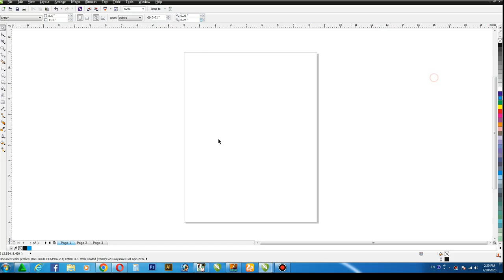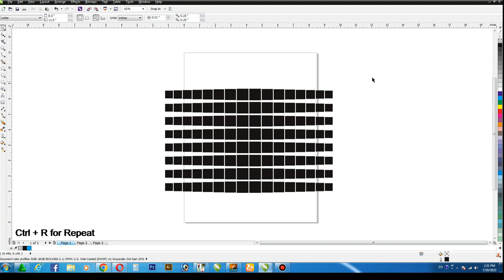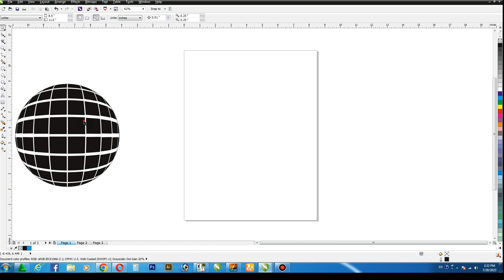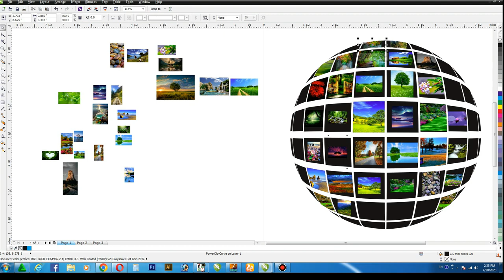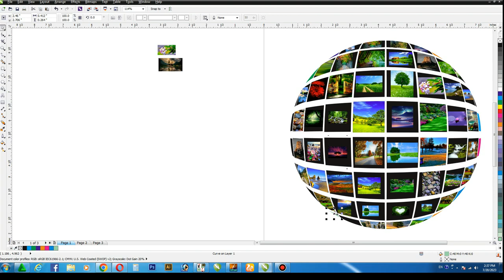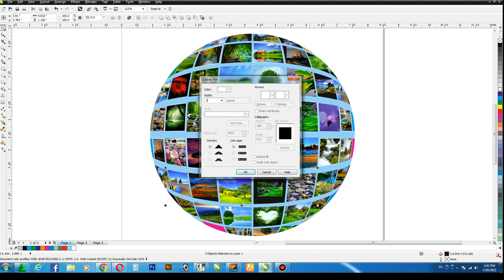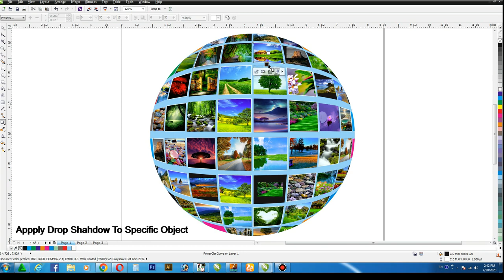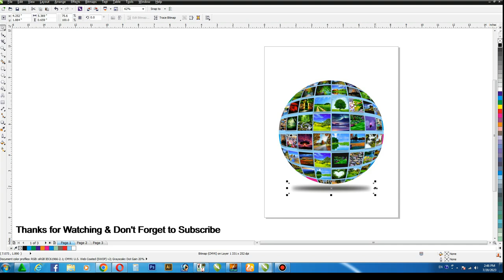How To Create a 3D Effect in CorelDraw For Beginners & Experts | Coreldraw 3d design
Dear Viewers, In this CorelDraw Tutorial, You will learn How to Create 3d Effect Design With Unique Tricks.